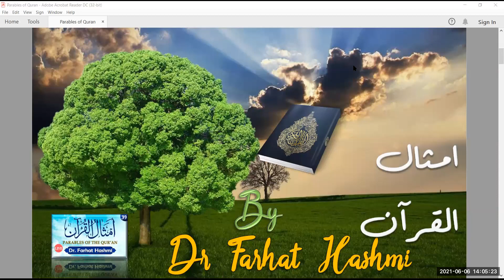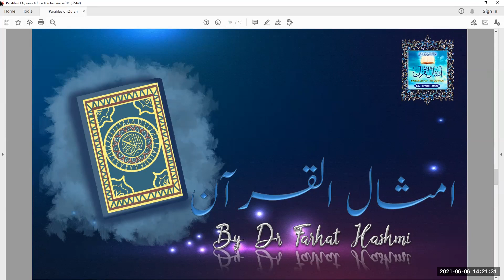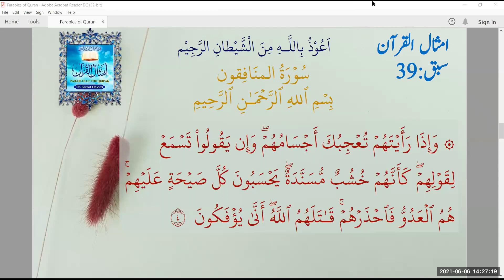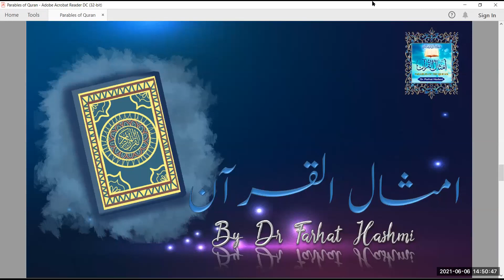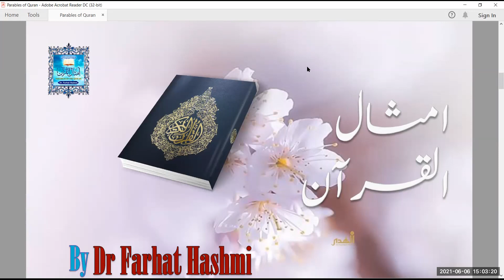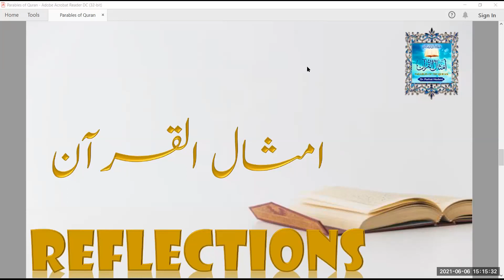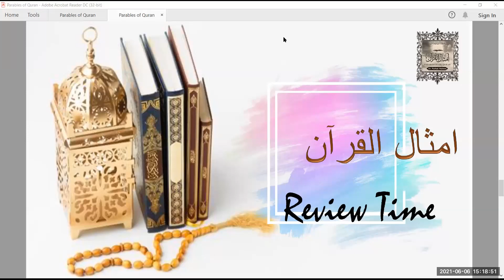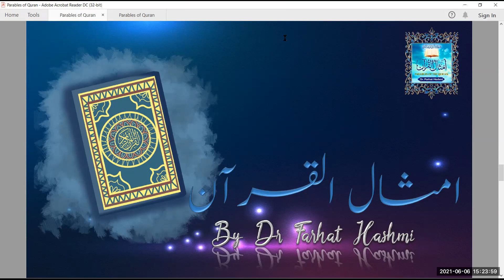Amthaal al Qur'an Lesson 39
Amthaal al Qur'an Lecture 39
Taught by Dr. Farhat Hashmi

Recap by Sister Raheela Iqbal